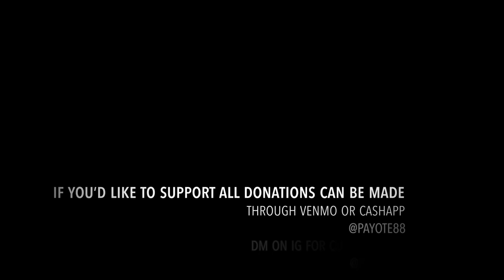Street artist almost gets pepper sprayed selling art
Another beautiful day in the life of Payote on todays adventure we’re milk crating art to the people while taking a look at social dynamics. Would you buy art work from an artist out of a milk crate or would you cause a scene like some people would. ✌️🙏👨‍🎨🎨🖼